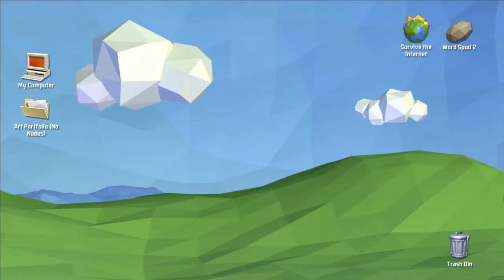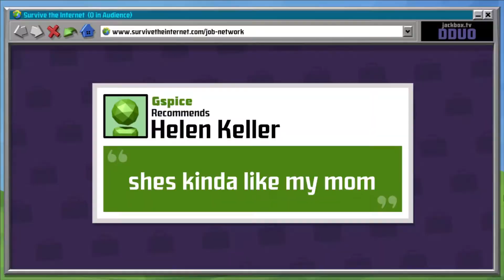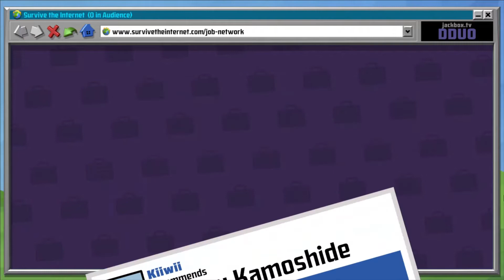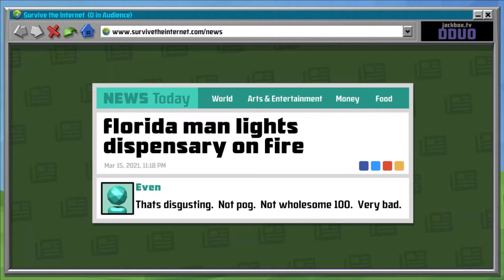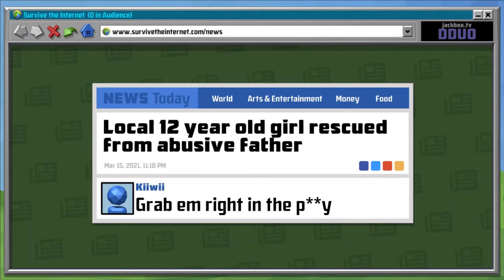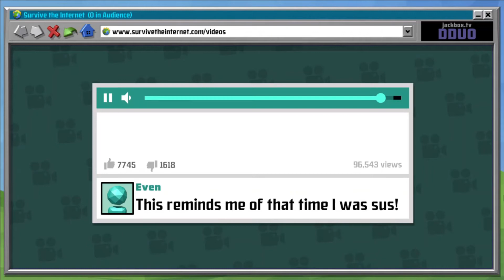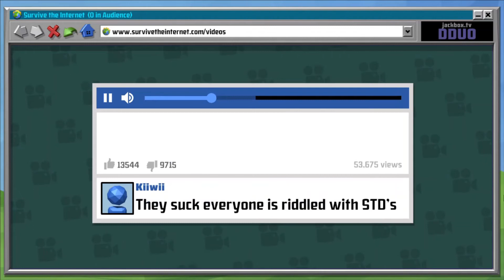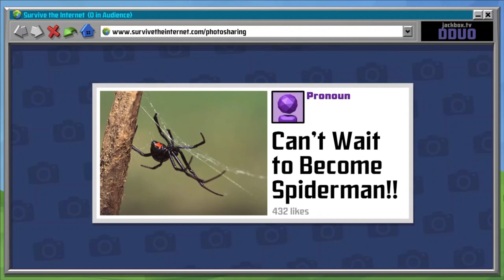Survive the Internet but we berate the British | Jackbox